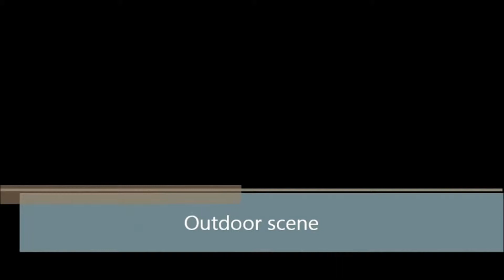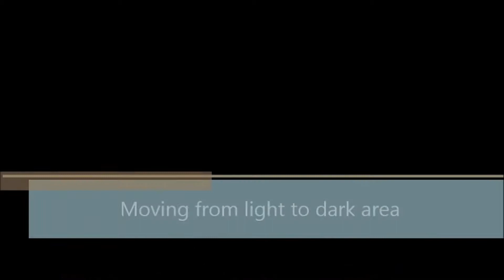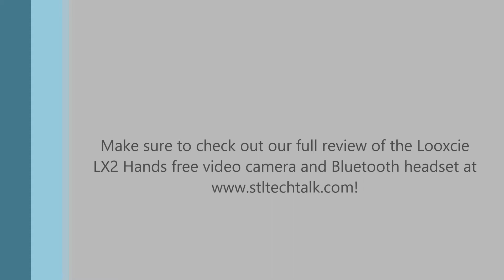Accessory Review - Looxcie LX2 Wearable Video Camera and Bluetooth Headset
for my full review on the Looxcie LX2.

This video is a brief compilation of videos I took using the Looxcie LX2 in a few different conditions to see how well it performed.

Note, the still image of the Looxcie LX2 in the packaging was taken with a Nexus 4.